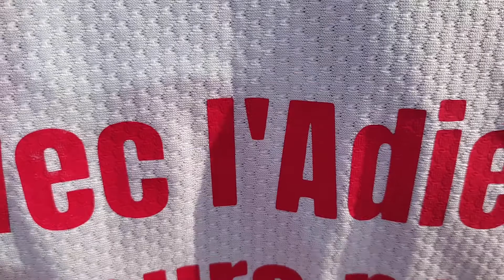Isabelle relève le défi de La Diagonale des Fous pour soutenir l’action de l’Adie !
10 ans après avoir ouvert son salon de coiffure à La Rochelle grâce à un microcrédit et un accompagnement de l’Adie, Isabelle Trulès se mobilise à son tour pour soutenir l’action de l’association. Elle va courir au profit des entrepreneurs dont les projets n’ont pas accès au crédit bancaire en ouvrant une cagnotte à l’occasion du grand défi sportif qu’elle se lance. Du 20 au 23 octobre, Isabelle participe à l’ultra trail le plus difficile du monde : La Diagonale des Fous, à La Réunion.